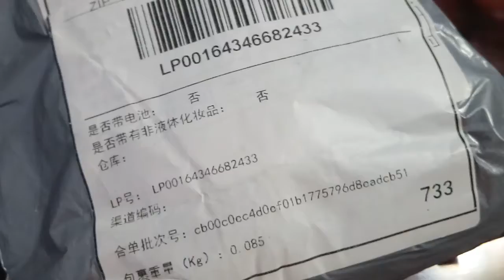ОБЖИМНАЯ защелка для соединения проводов с aliexpress